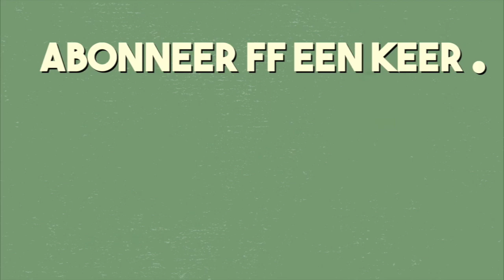MIES. | Bruce verrassen & de reden waarom er even geen vlogs online kwamen..🤯📚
Yes we zijn er weer!! Ik vertel je in deze video waarom ik er even tussenuit was 🤯, maar nog veel leuker is dat het mij ein-de-lijk is gelukt om Bruce eens goed te verrassen 😏. Kijk je mee??⏯